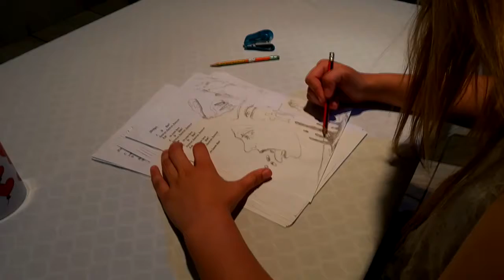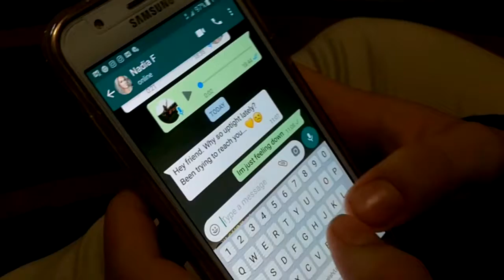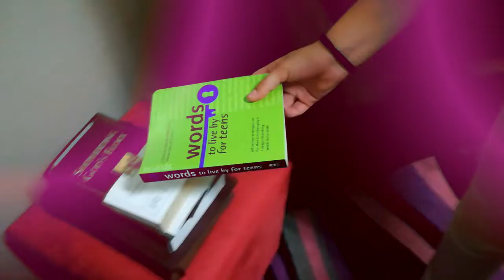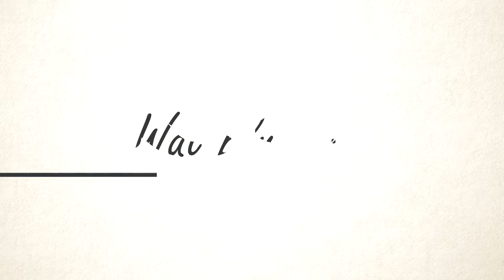Wat bly oor? - Video Art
This video art was made for my studies at Unisa for VAR 2601 & 2602.

This video is depicting aspects of life, sounds, people and items we use, that is so futile when we face death. What does all the effort of trying to fit in compare to death. What stays behind when we die?
Everything stops, the sound, the people and the purpose of items belonging to you stops when you die. You will not hear them again or use them again. Other people will use it and continue to hear sounds and feel the experiences, until they die.